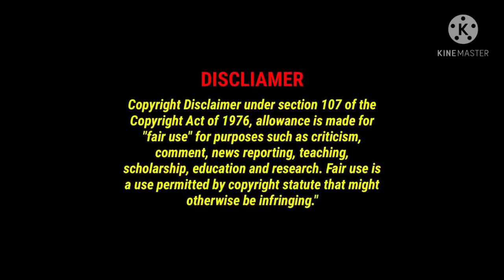Mad Ben aur granny ne oggy ko pakar liya||oggy ultimate alien-43||Minecra pe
HOPE U LIKE THIS VIDEO AGAR PASAND
AYE TU LIKE JARUR KARNA YAAR❤️❤️

LIKE AIM-200
SUBS AIM-15000
._. but no one subs me 💔🥺

(oggy found mad ben OMNITRIX)

IGNORE 😁
Mighty beast gamer,Saifminati gaming,lure gaming 2.0,rock Indian gamer,oggy,Ben 10, biomnitrix, Gwen Omnitrix